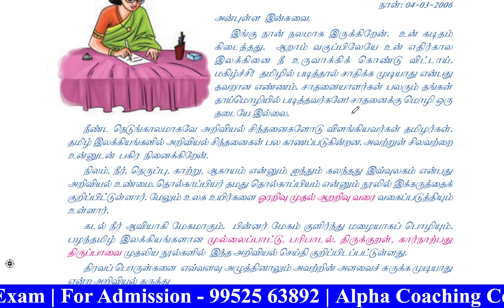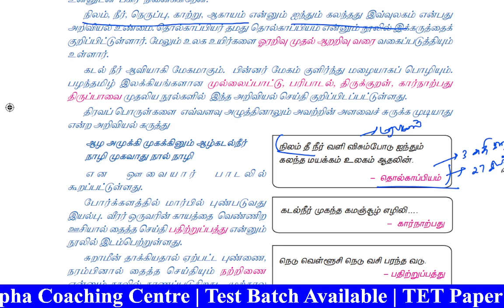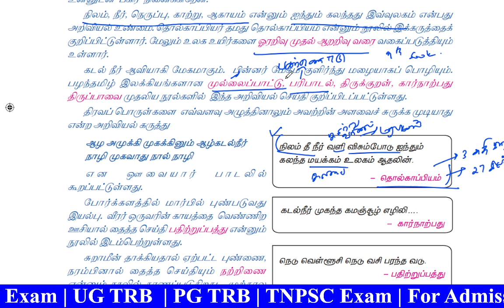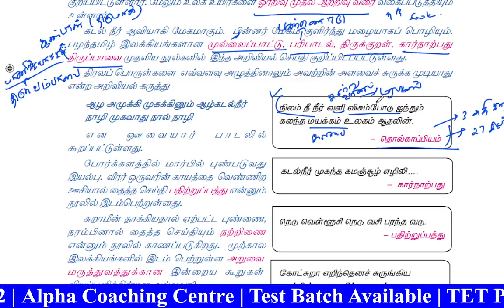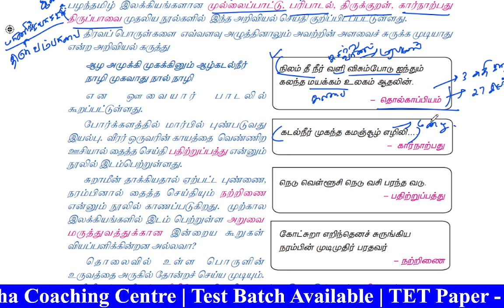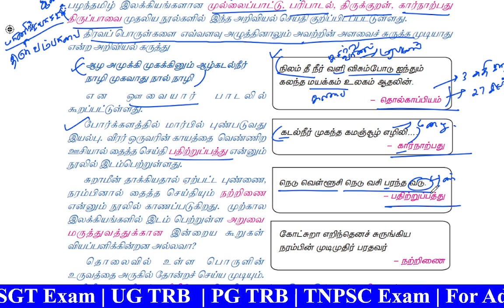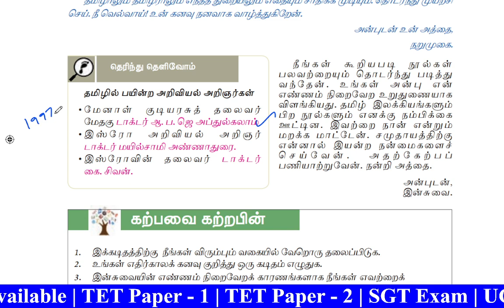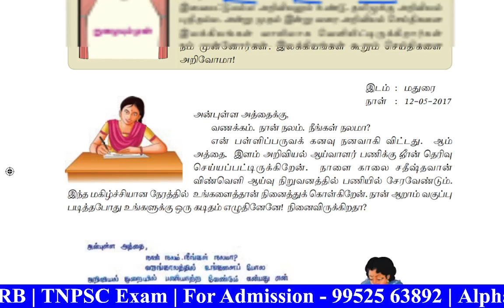6th Tamil | கனவு பலித்தது | Important Points | TET | SGT | TNPSC Exam | 9952563892